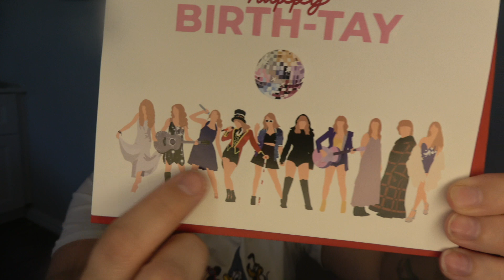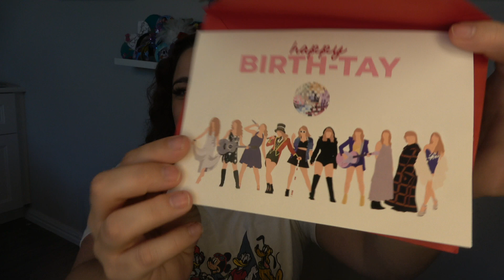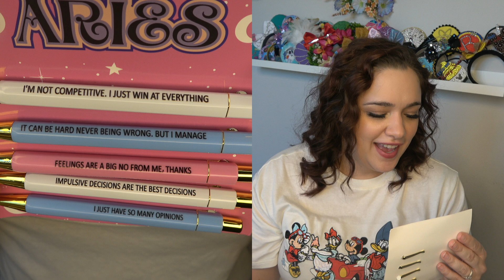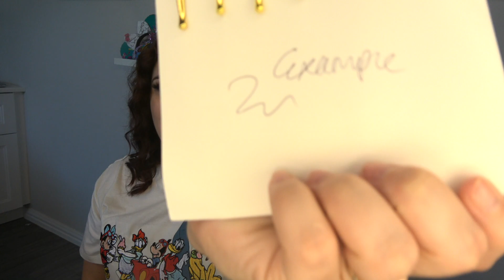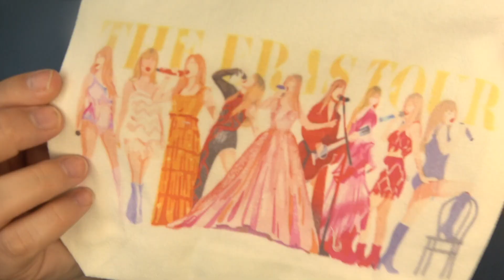TEMU HAUL | TAYLOR SWIFT BIRTHDAY &MORE | SUPER CHEAP QUALITY FINDS!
Amazon Storefront (find my recommended items here!)

1 inch headband
Lights for Ears